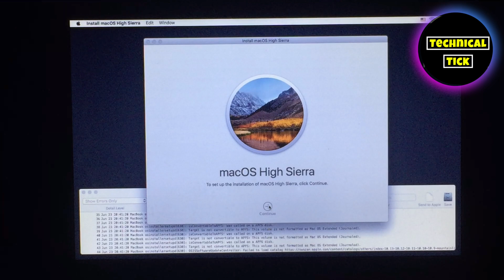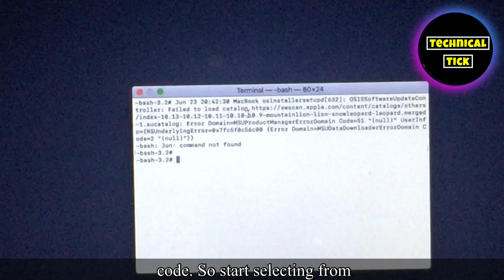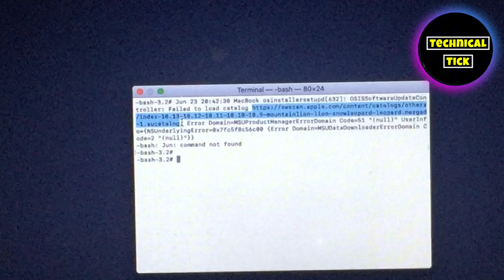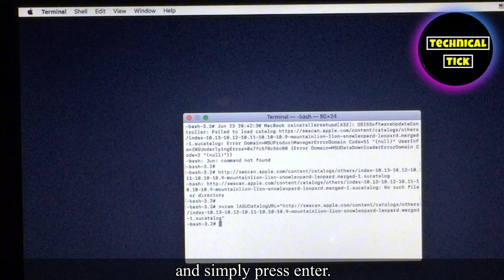The Recovery Server Could Not Be Contacted Error ! (Fixed) High Sierra Internet Recovery Error Fixed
Technical Tick

Are you trying to install mac OS High Sierra from Internet Recivery and are getting this error "The Recovery Server Could Not Be Contacted" ???

So This Video Will Show you how to fix this error.

Command Used in this Video:
nvram IASUCatalogURL=" Paste the link here "

You can easily fix this error.
After Watching this Video You will be able to install MacOS High Sierra on Your iMac or Macbook

Like this Video and Share to help other users of old iMac and Macbook.